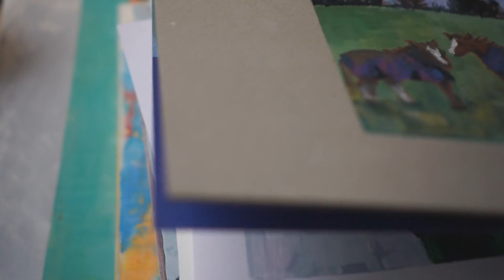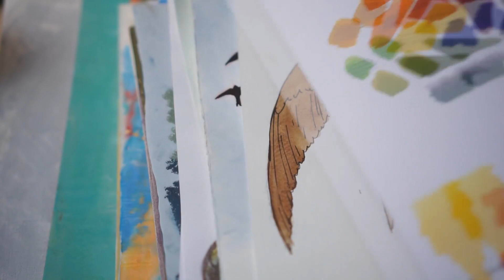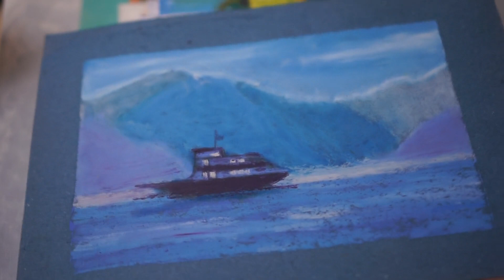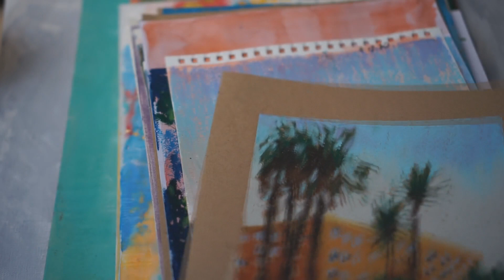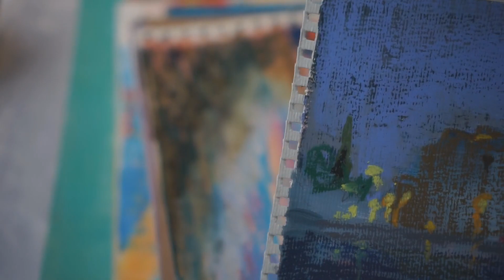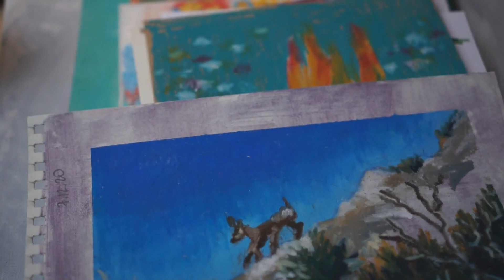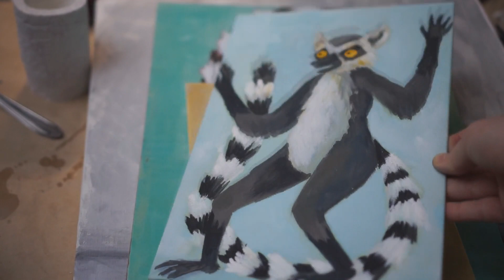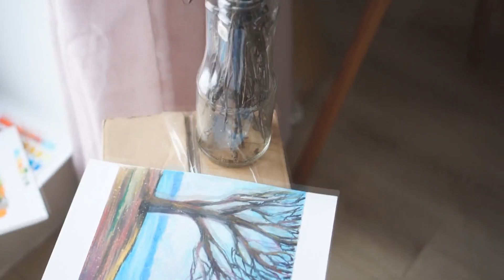Обзор последних рисунков и набросков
просто куча моих в большинстве неудачных работ. Наслаждайтесь =)
2. Мой инстаграм с рисюльками